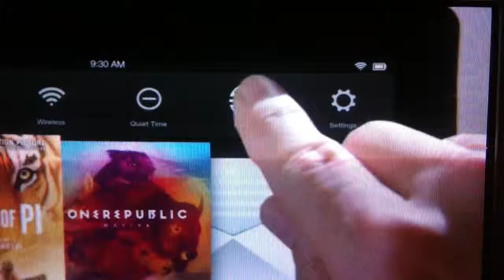Dreadful Kindle Fire advert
The Candy Crush addiction one